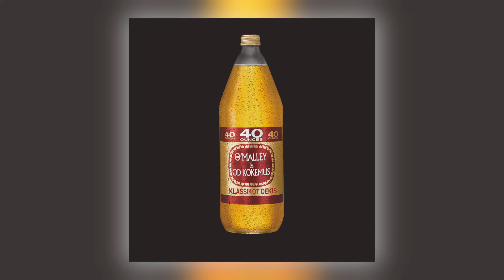OD Kokemus & O'Malley - Intro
Official stream from 3rd Rail Music. Distributed by Kudos Records.

Album: Klassikot Dekis [ALBUM]
Track: 1 of 8
Title: Intro
Artist: OD Kokemus & O'Malley
Label: 3rd Rail Music
Cat#: 3RD045
Formats: Digital
Digital Release: 14th July 2017

About This Release:

3rd Rail Music:n tasokas julkaisuputki jatkuu keskikesälle kun kovassa nosteessa olevaan Pohjalla-kollektiiviin kuuluva nuoremman polven tuottajavelho OD Kokemus (ODK) sekä keräilyharvinaisuuksiksi muodostuneita omakustanteita tehtaillut rap-artisti O´Malley julkaisevat yhteislevynsä “Klassikot Dekis” 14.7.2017 kauttamme. Poiketen miesten aiemmasta, synkähköstä ja tunnelmallisesta tuotannosta, Klassikot Dekis sisältää 8 raitaa keskikesän paahteeseen sopivaa perinnetietoista G-funk-soundia.

OD Kokemus on nuori helsinkiläinen räppäri ja tuottaja joka on tuottanut useamman kappaleen Sairas T:n menestyksekkäälle Delirium levylle, kuten Kesäkuussa kultarajan ylittäneen “Valkoinen  käärme”-kappaleen. O´Malley ja OD Kokemus ovat tehneet yhdessä musiikkia vuodesta 2012.